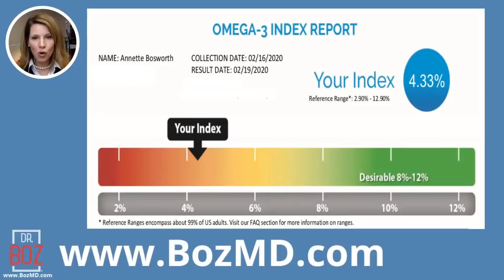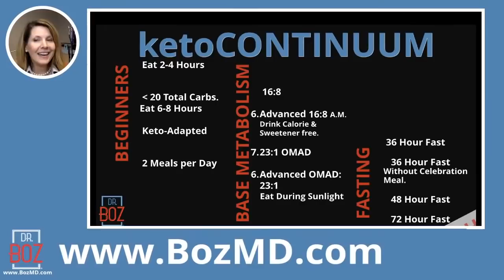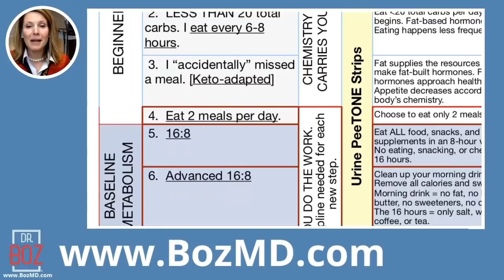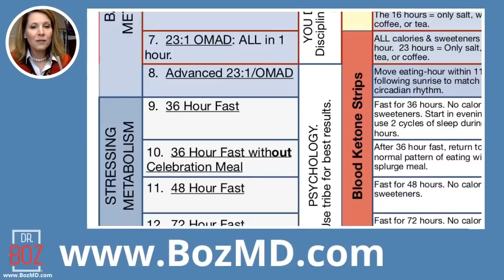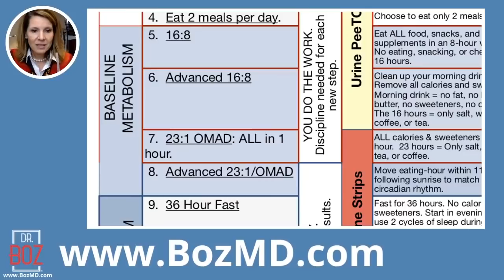How Much Fat Is Too Much Fat on Keto? - Dr. Boz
Is there such thing as too much Fat on Keto? Can a high Fat Diet like Keto have too much Fat? It depends on where you’re at. Everyone’s Keto Journey is different. Based on where you’re at will depend if you’re having too much Fat on Keto. Allow me to explain..

This is a clip from one of my Weekly Sunday Night Live’s.

1) "Doc, what BLOOD KETONE METER do you recommend?"
2) "Doc, what can I have while fasting?"

    Ketones-In-A-Can
3) "Doc, how do you know if you're eating the right fat?"